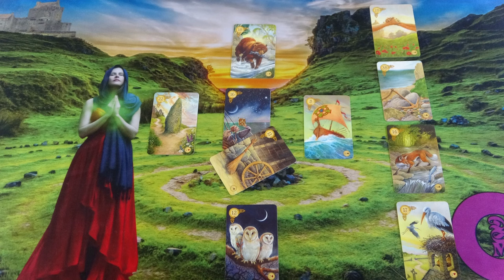A Kelta Kereszt jóslás❣